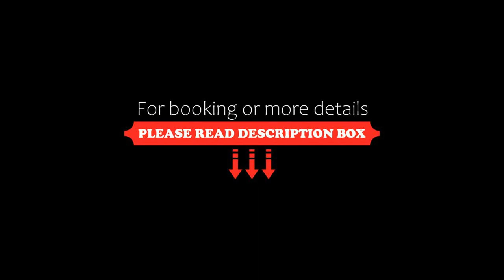Les Mérinides, Fès, Morocco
About Property:
You're eligible for a Genius discount at Les Mérinides! To save at this property, all you have to do is sign in.
Perched on the hills of Fez, Les Mérinides hotel invites you to explore the historical wonders of a city full of heritage. It features a terrace with swimming pool and rooms with free Wi-Fi.
The air-conditioned rooms are decorated in light tones using high quality materials, such as glass and wood. They are equipped with amenities including satellite TV and minibar.
Property Type: Hotel
Address: Borj Nord, 30000 Fès, Morocco
Searching For
1. Les Mérinides - Fès - Morocco
2. Les Mérinides - Fès - Morocco Address
3. Les Mérinides - Fès - Morocco Rooms
4. Les Mérinides - Fès - Morocco Amenities
5. Les Mérinides - Fès - Morocco Offers and Deals
Audio Credit:
Track Title: Blank Slate
Artist: VYEN